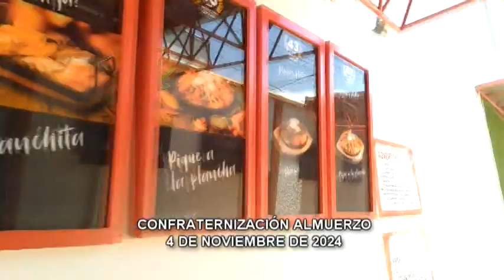29 CONFRATERNIZACION ALMUERZO - I FEST.NAL.DE COROS DEL ADULTO MAYOR 2024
I FESTIVAL NACIONAL DE COROS
DEL ADULTO MAYOR
ORGANIZA: CENTRO CULTURAL VOCES Y CUERDAS DEL VALLE

TEATRO DE LA CULTURA ADELA ZAMUDIO
LUNES 4 DE NOVIEMBRE DE 2024
COCHABAMBA - BOLIVIA

TCAV2024